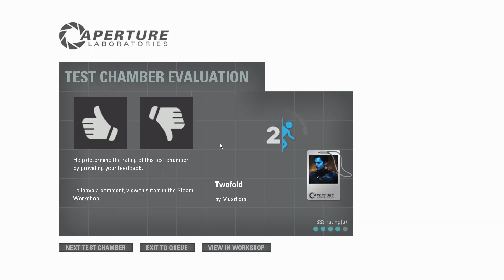Portal 2 | Twofold (Hammerized) (Muad'dib/Gigo) ["blind" run]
Can't really call it a blindrun proper when I'd solved the original not too long ago previously...